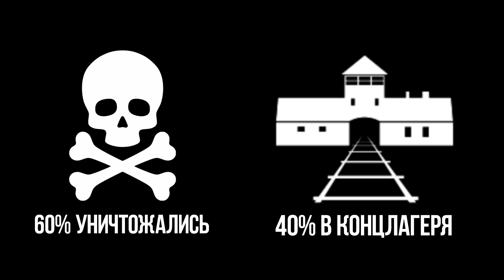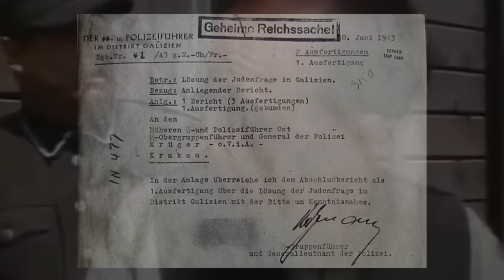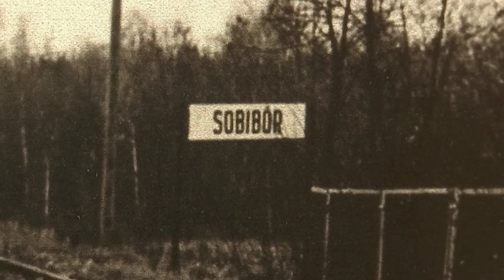Восстание в концлагере Собибор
14 октября 1943 года многие узники гитлеровского концлагеря уничтожения Собибор в вооруженной борьбе добыли себе свободу. А возглавил эту борьбу советский офицер (техник-интендант) Александр Аронович Печерский.

С памятного заседания видных чинов гитлеровских ведомств, состоявшегося в январе 1942 года на берлинской вилле Ванзее, где было принято решение об «окончательном решении еврейского вопроса», в оккупированной Третьим Рейхом Европе начался Холокост – массовое уничтожение еврейского населения.
В той или иной мере этот геноцид коснулся практически всех стран, даже сохраняющих формально-марионеточную «независимость», как, например, значительная часть Франции под управлением правительства Виши...